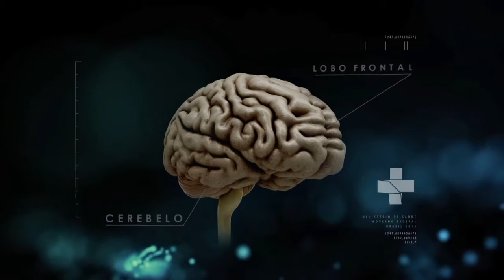Boletim da Saúde - 25 de agosto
BOLETIM DA SAÚDE - 25.08.15: Já começou a edição 2015 da Campanha Nacional de Vacinação contra a Poliomielite. A meta deste ano é imunizar 12 milhões de crianças entre 6 meses e cinco anos em todo o país. Mesmo com o fim da licença-maternidade, o aleitamento materno não deve ser interrompido. A recomendação do Ministério da Saúde é de que as crianças sejam alimentadas exclusivamente com leite materno até os 6 meses, e com alimentação complementada até os 2 anos.